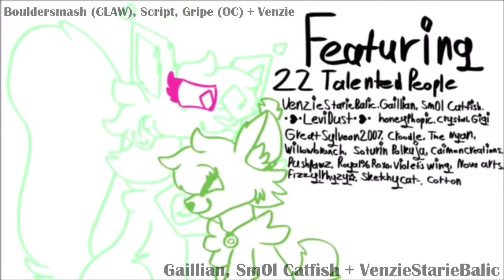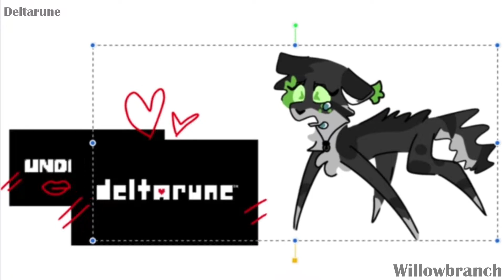🎄 LAST CH [COMPLETE 24hr Spoof Christmas MAP] 🎄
Anyways hi guys this is the sequel to last year's "Here Comes Santa Claus" and I gave yall the freedom to ship me with whoever you wanted. BIG MISTAKE /j /lh
Anyways uhh happy holidays or whatever LOL

Thumbnail by honeyphobic